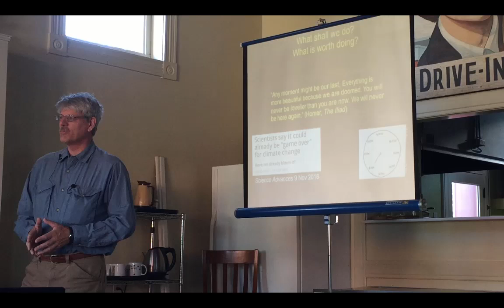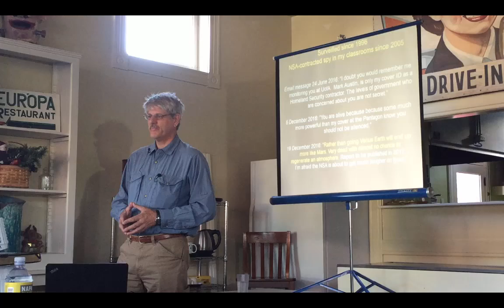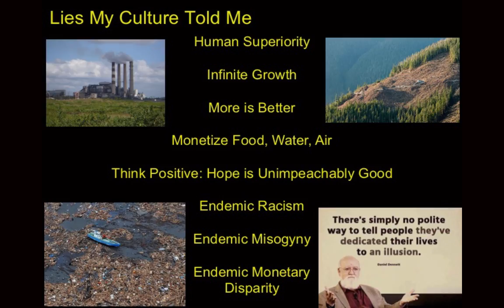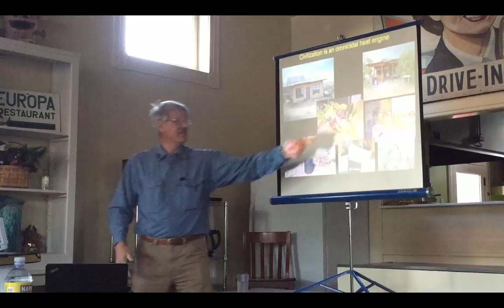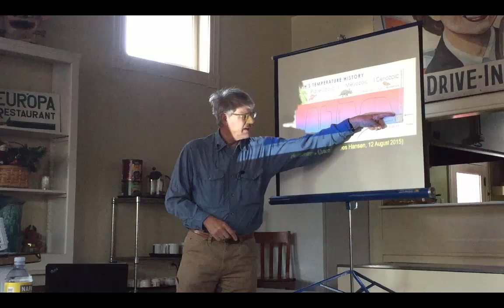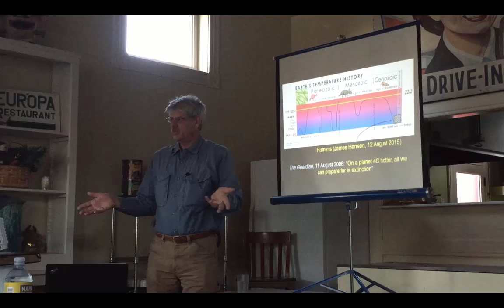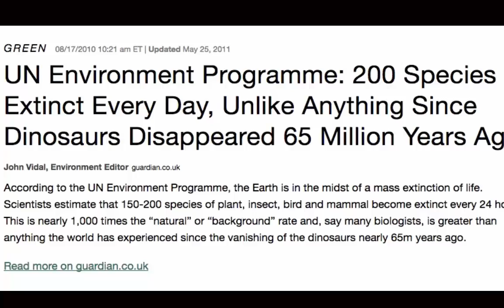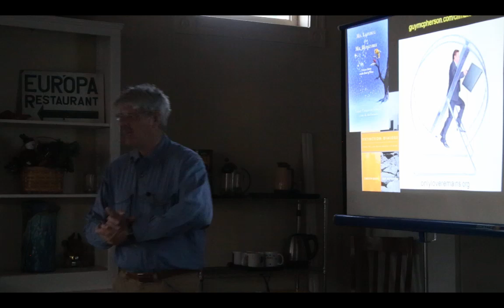Guy McPherson: Missouri talk